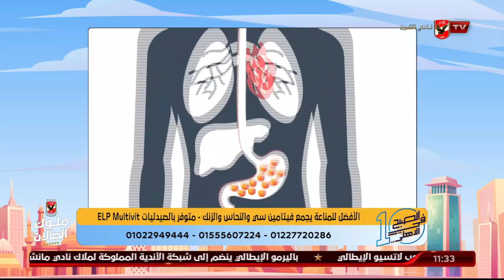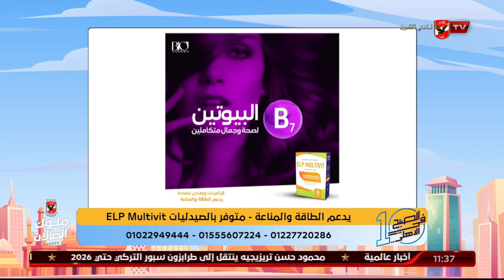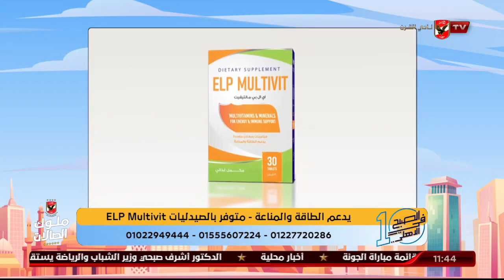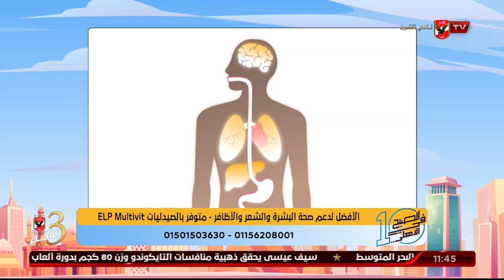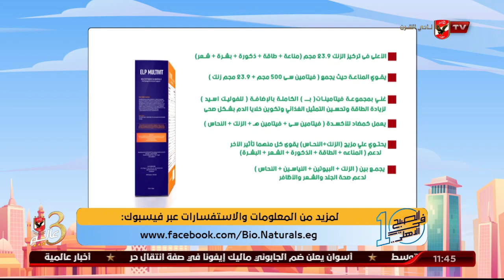أهمية تناول المكملات الغذائية بعد اجراء جراحات السمنة مع د. دينا أبو السعود والمكمل ELP Multivit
أهمية تناول المكملات الغذائية بعد اجراء جراحات السمنة مع د. دينا أبو السعود والمكمل الغذائيELP Multivit